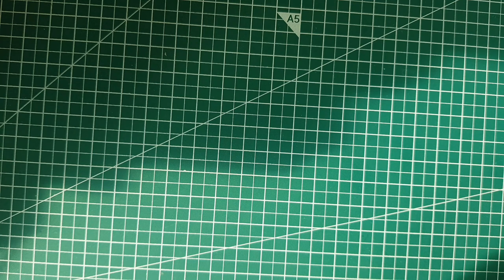[종종TV] 학한마리 접으실래예?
학접는 영상입니다